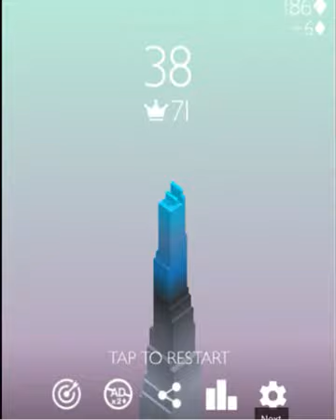part 3 of stack NEW RECORD And part 1 for roll the ball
you cant here me cause its screen record